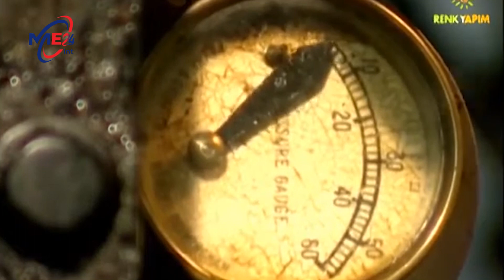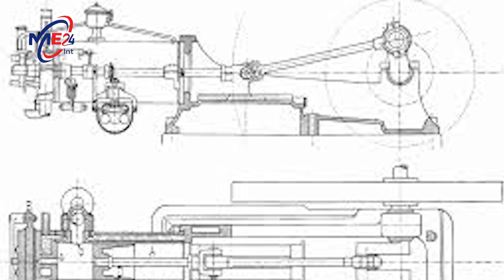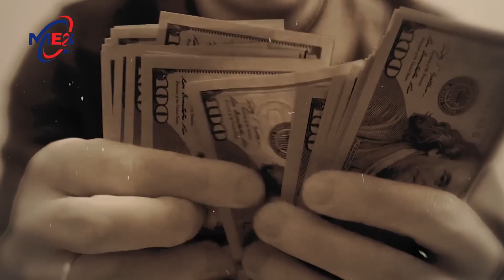Yêkimîn tirimbêla cihanê 1 , ​⁠ The first car in the world 1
🔍Search Me In Google ► ME24int

iran iranian news,iran now,latest news,iran dmonstrations,kurdish iranian,iran update,iran latest,